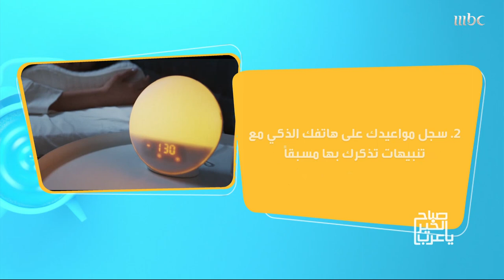الشخصيات الأكثر والأقل التزاماً بالمواعيد!